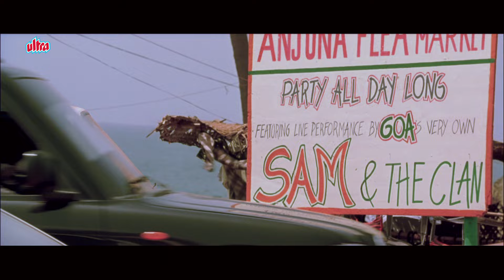Khoobsurat Ghar Ki Koi Cheez Todni Nahi Chahiye | Anil Kapoor Superhit Movie Scene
Movie = Musafir (2004)

Cast = Anil Kapoor, Sameera Reddy, Sanjay Dutt, Aditya Pancholi, Mahesh Manjrekar, Shakti Kapoor, Koena Mitra, Aksha Pardasany, Manoj Pahwa

Director = Sanjay Gupta

Producer: Sanjay Gupta.